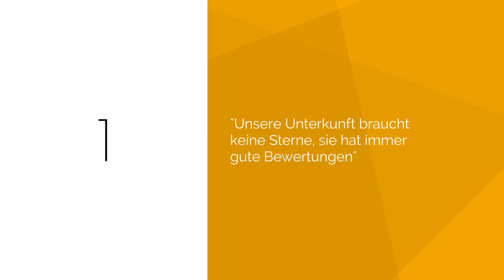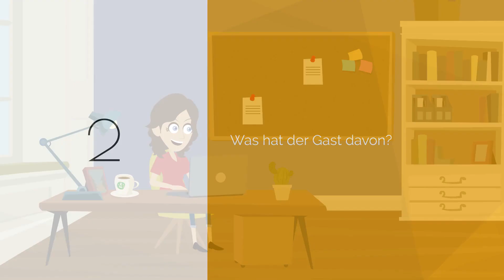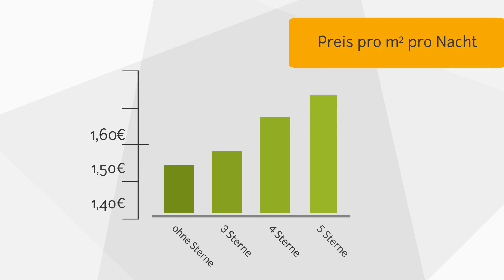noch-besser-vermieten.de: DTV-Klassifizierung, lohnt sich das?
Sterne-Zertifizierung von Ferienunterkünften durch den Deutschen Tourismusverband, lohnt sich das überhaupt? Was signalisieren sie den Gästen Ihres Ferienobjektes und wie können Sie von Sterne-Klassifizierungen als Gastgeber profitieren?